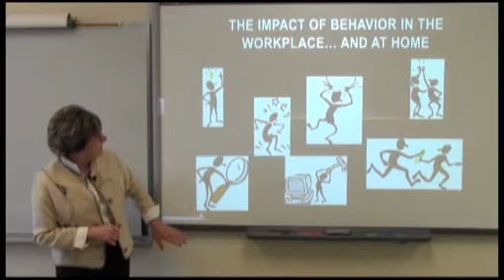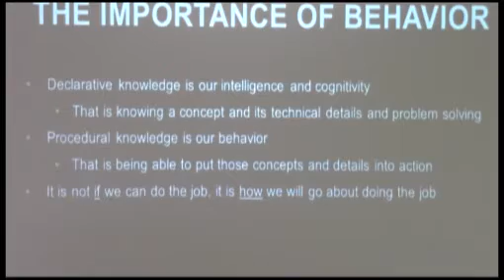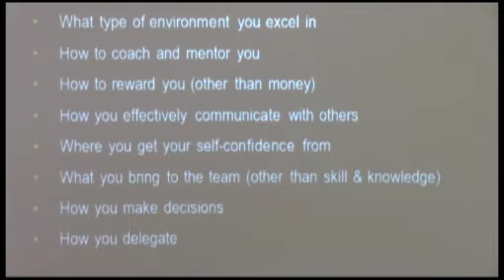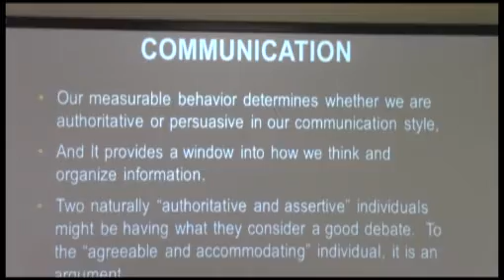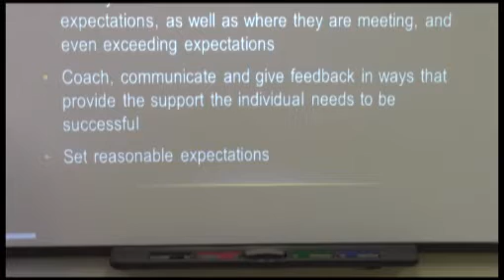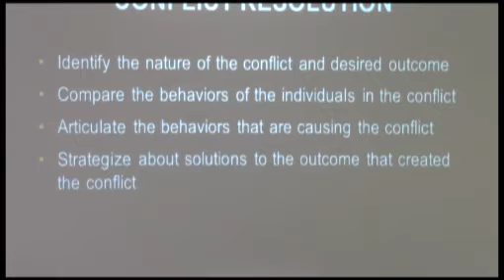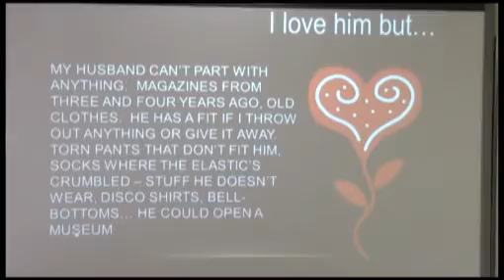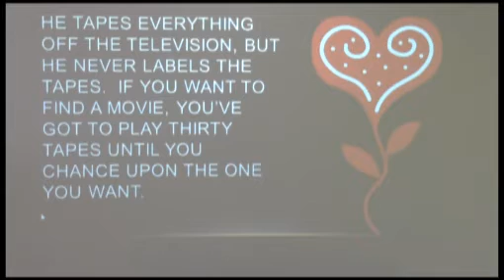The Impact of Behavior in the Workplace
Mardee Briscoe presenting The Impact of Behavior in the Workplace